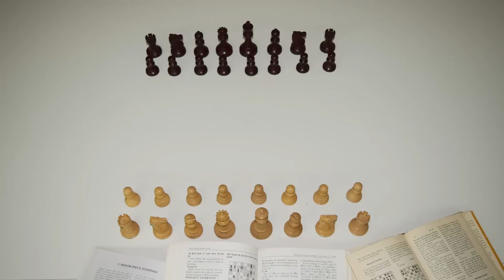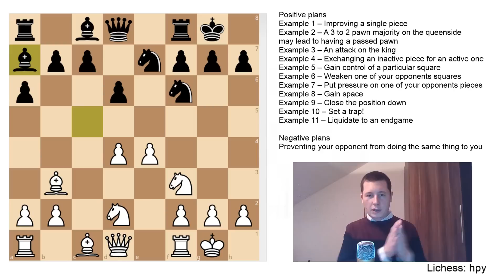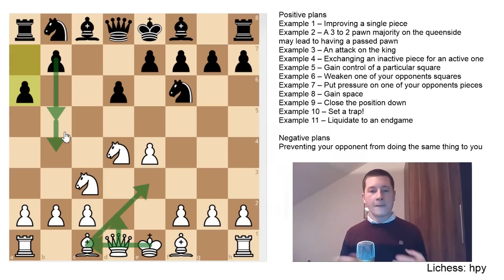Creating Strategic Plans | Chess Middlegames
Strategy means long-term planning and thinking of ways to change the position in your favor, and creating plans is what differentiates the good players from the weak ones.

Middlegame plans can rarely revolve around tactics. Most often, they include strategical or positional thinking and coming up with ways to improve which are 5 or 10 moves deep. Beginners tend to make a common mistake of playing aimlessly and simply moving their pieces around without considering the key aspects of a position or planning in advance.

Good players, on the other hand, spend most of their time coming up with plans and not thinking or calculating one single variation or move. I’m not saying that you should come up with a plan and stick to it blindly, not caring about the dynamics of a position (a topic for a whole other video), but that having a plan in mind will greatly decrease the chances of careless, aimless play, blundering or spending large amounts of time meditating over a single move.

There are two types of plans – positive and negative ones. The positive plans include any ideas which might improve your position or any single aspect of it, and negative plans are the same, only applied to what your opponent might want to do to improve his position, and you trying to prevent that.

Very often during a game, if you can’t think of a good plan, you can look for a negative strategical plan. Think of what the person on the other side of the board wants to do. Surely you can find something that worries you. Once you do, create a strategical plan to prevent that.

Using positive and negative plans will leave you less prone to being startled by a move your opponent makes, because you will know what’s coming. It will also improve your middlegame play significantly. Having plans and maneuvering your pieces accordingly simplifies the thinking process significantly.

The easiest way to improve at creating strategical plans is to analyze! Look at random games. Put them on move 20 and find plans. Once you’re done with your own ideas, look at what the players did. Think of what their plan was while making that move. Trust me, most often, every single move a grandmaster makes was part of a plan! Reconstructing what they were thinking will make you stronger and faster. And remember, a bad plan is better than no plan at all!